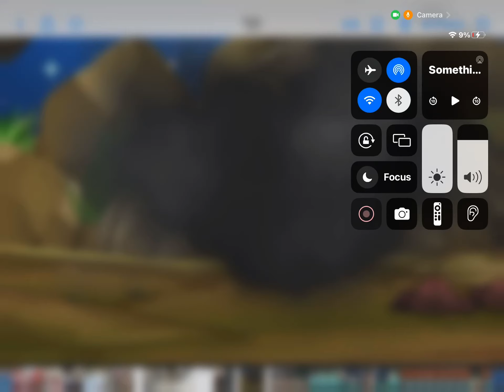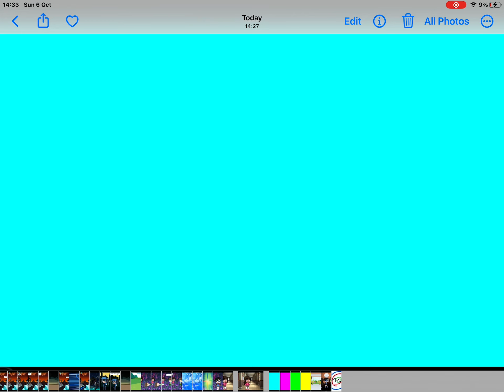Ep: mother castle ep14 || heroes vs evil ￼pt2